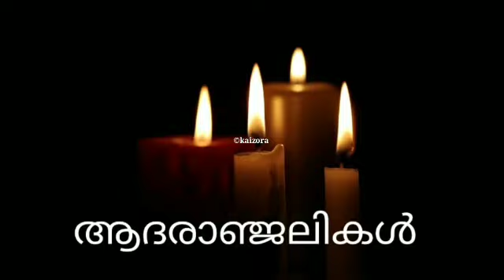Malayalam Trending Viral News/Malayalam Film News/Malayalam Actor filmnewsMalayalam Trending news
Malayalam Trending Viral News/Malayalam Film News/Malayalam Actor film actor media vibes film news

Malayalam Trending Viral /Malayalam Actor villain actor death media vibes

starmagic tamarpadar2
star magic
kunjakoboban
Starmagic EP#170#171#170 #172 #172
Flowerstv
flowerscomedy
A R MEDIA
WORLD MEDIA
NAVEEN ARACKAL
Thakchan
Anu
Lakshmi Nakshatra
star magic onam episode
star magic

starmagic tamarpadar2
star magic
kunjakoboban
Starmagic EP#169 #171 #170 #167 #168
Flowerstv
flowerscomedy
WORLD MEDIA
NAVEEN ARACKAL
Thakchan
THANKACHAN VITURA
ANUMOL
SREEDEVI
Anu
lakshmi Nakshatra Birthday
Lakshmi Nakshatra
star magic
jagathi mammootti cbi 5#pakru
gina's pakru family, gina's pakru, gina's pakru movie